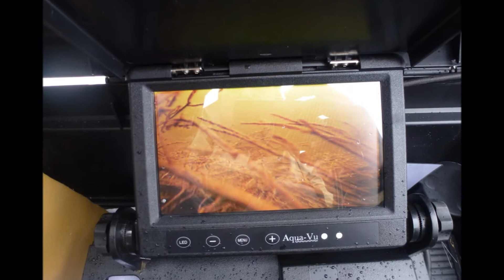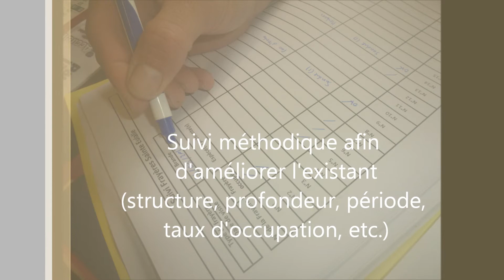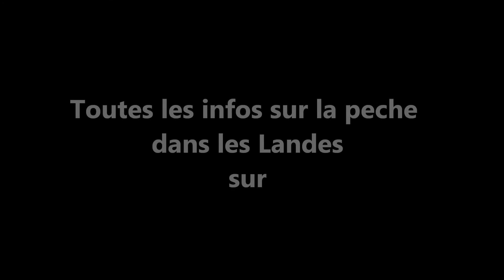Frayère à sandre - lac de Biscarrosse-Parentis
Suivi des frayères à sandres de l'AAPPMA de Ste Eulalie en Born en partenariat avec la Fédération de Pêche des Landes. 14 frayères artificielles sur un secteur classé en réserve temporaire